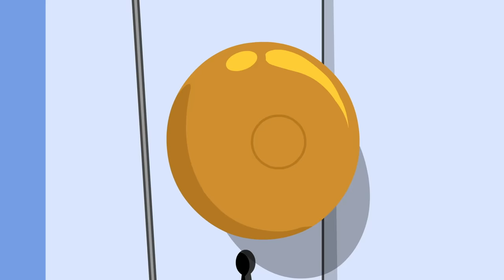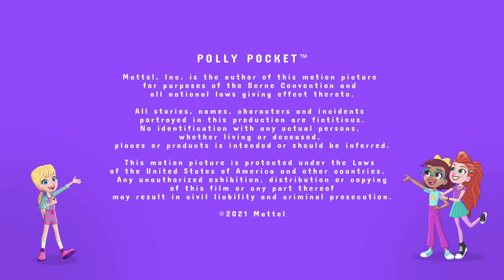Polly Pocket Full Episode | Double Trouble! 👶👶 | Season 3 - Episode 21 | Magic Locket Adventures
Polly babysits for Lila’s twin 4-year-old sisters and goes to extreme (tiny) lengths to try and be liked as their favorite babysitter.